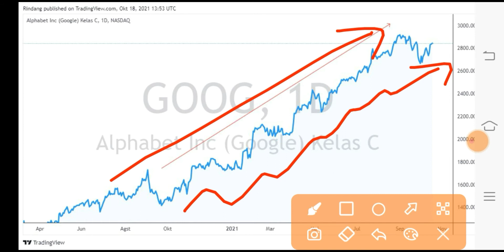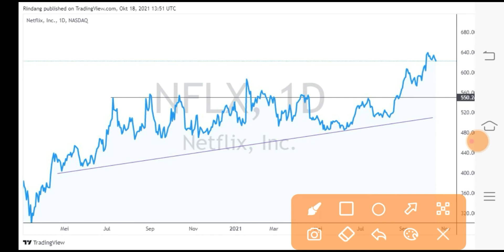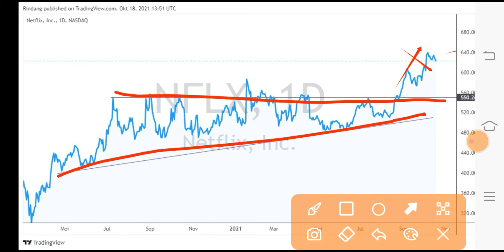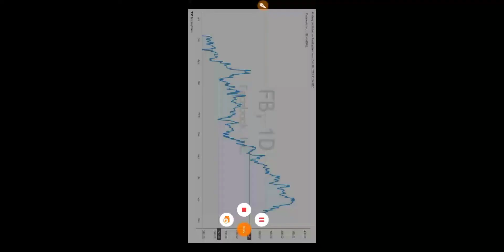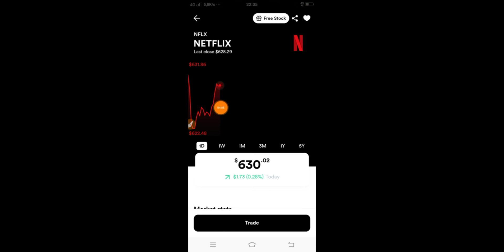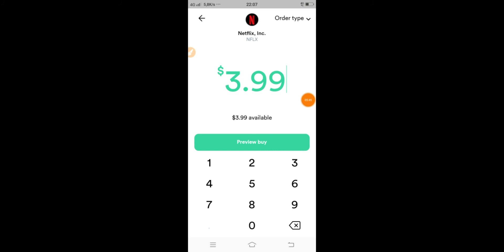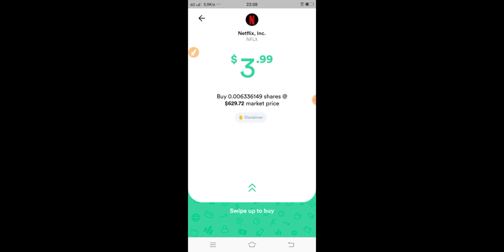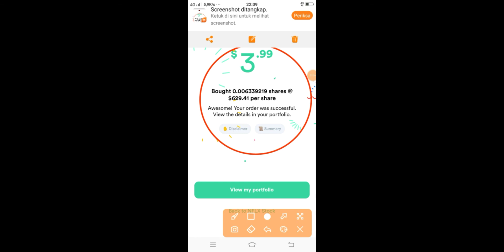Tidak ada lagi alasan, tidak bisa Nabung!! Cara Nabung Saham Luar Negeri Dengan Modal kecil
Selamat datang bulan Oktober.

Hallo ges, terus semangat belajar yach
Happy Trading - Investing & Jaga kesehatan selalu.
Link Gotrade
Hey 👋 - I’ve been using Gotrade and want you to join. Here is the link to check it out:

Salam Hangat
Rindank